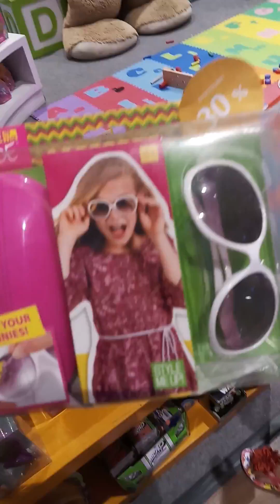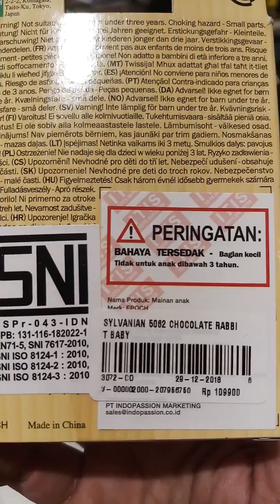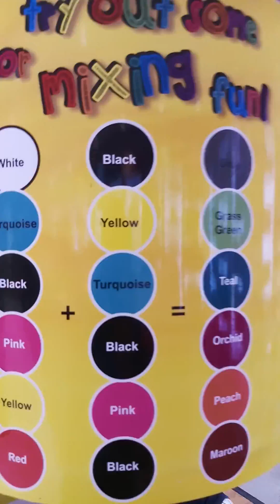SERU!! 24JAM DIBELIIN MAENAN SAMA NENEK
SELAMAT MENIKMATI VIDEO VIDEO KAYLA TV DAN SEMOGA VIDEO VIDEO KAYLA BERMANFAAT UNTUK HIBURAN DAN PENDIDIKAN